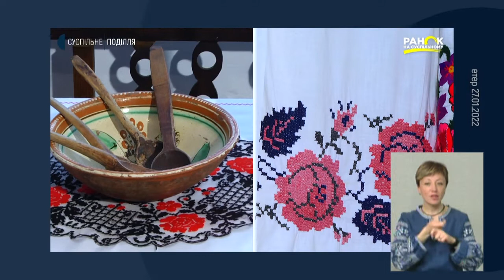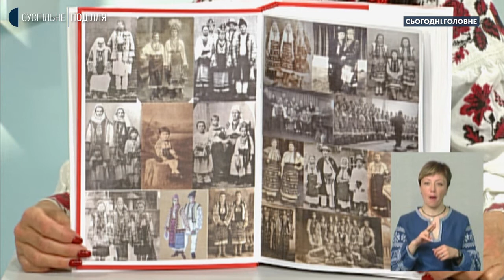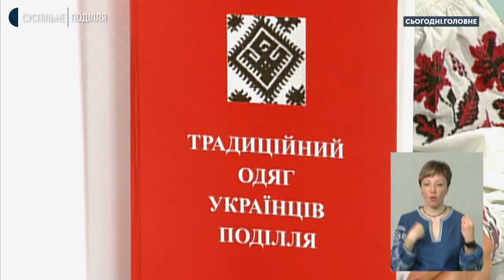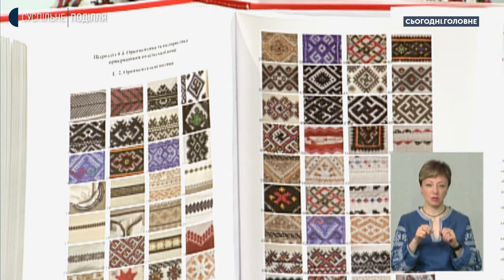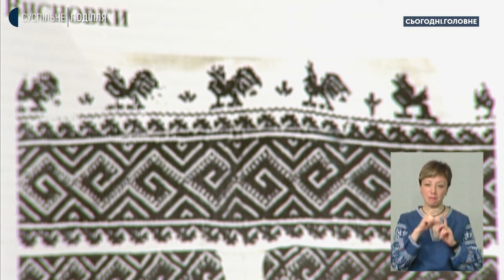Лілія Іваневич: Для подільської сорочки була характерна вишивка й на спині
Доктор історичних наук, авторка монографії' "Традиційний одяг українців Поділля" Лілія Іваневич в "Сьогодні. Головне" розповіла про техніки вишивання, традиційні орнаменти та кольори, а також сакральність, обереговість вишиванки.